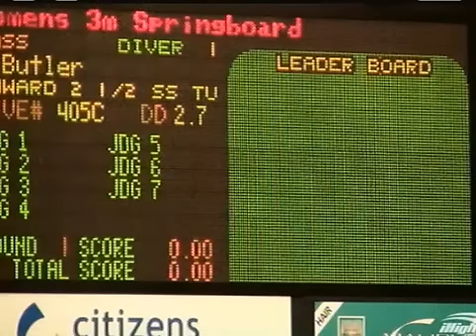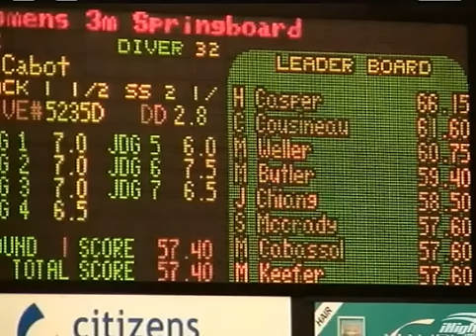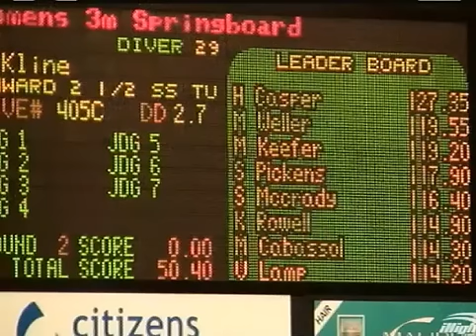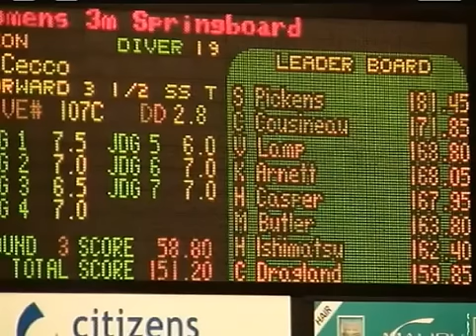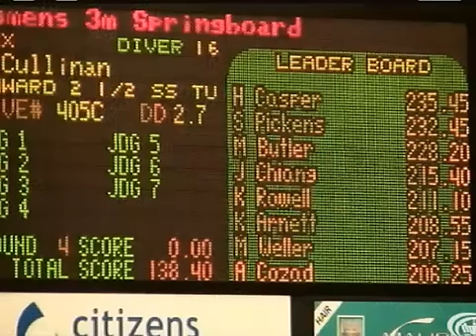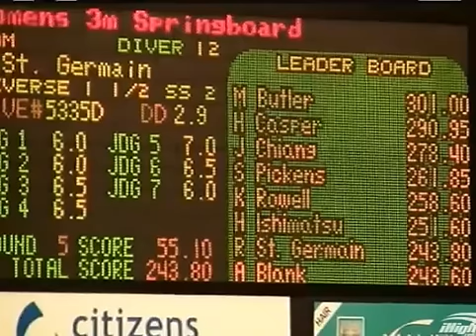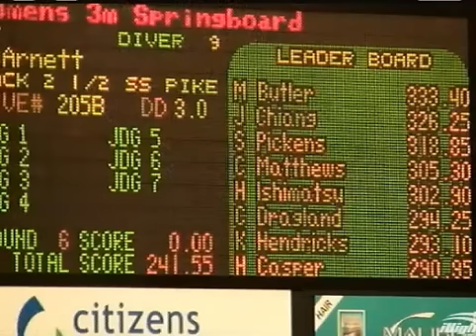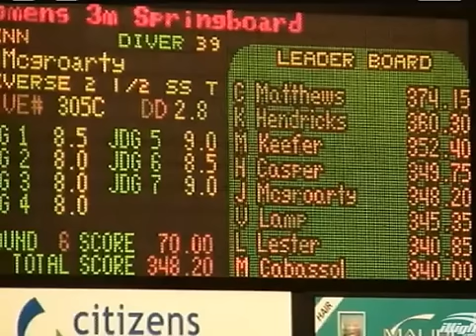2013 NCAA Womens 3 Meter Prelims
2013 NCAA Women's 3 Meter Prelims - Indianapolis 3-24-13